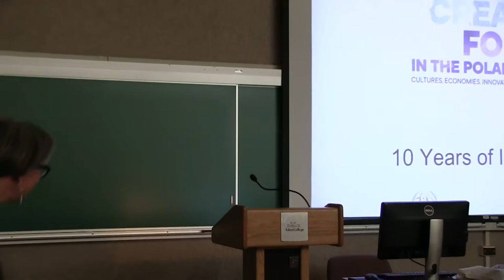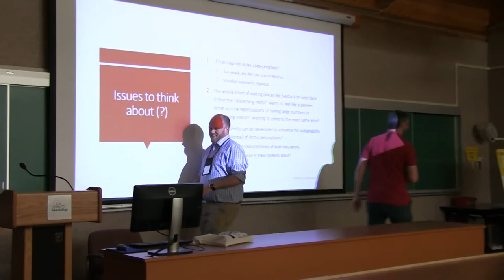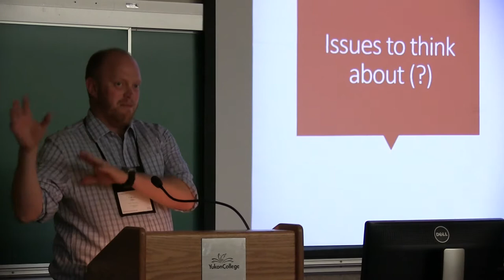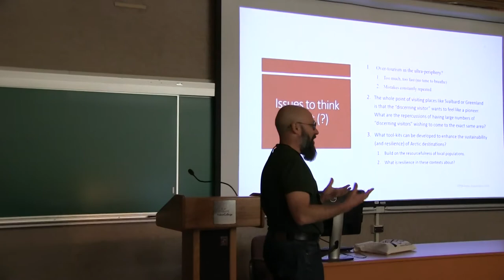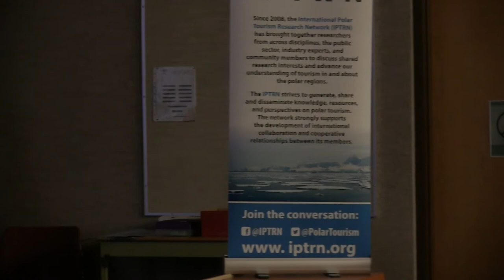10 Years of IPTRN (Part 2)